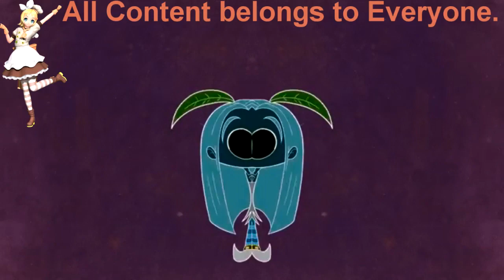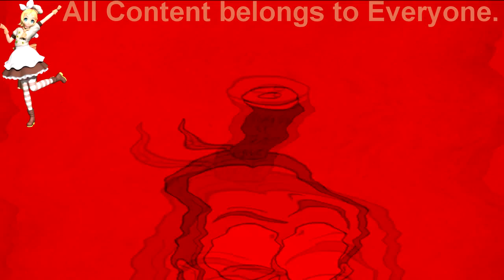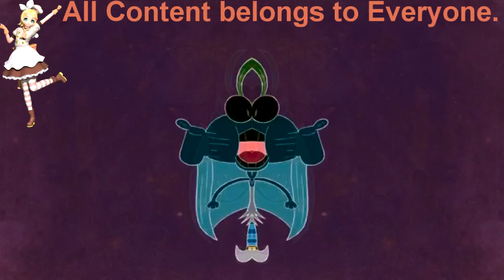3 de abril de 2022